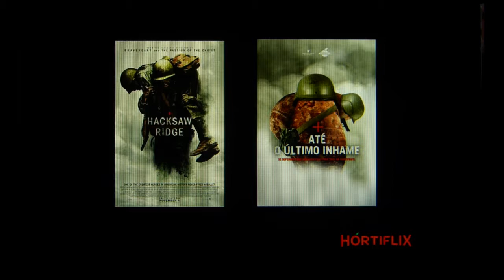Hórtiflix - Hortifruti (Análise da Campanha)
Hugo Gonçalves faz uma breve apresentação de um case publicitário da rede varejista Hortifruti na sua campanha Hórtiflix.